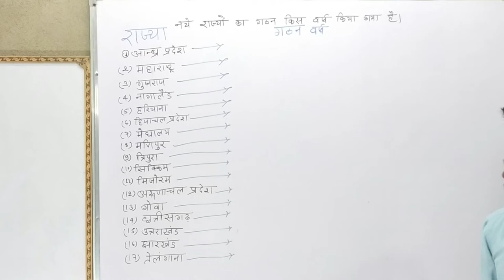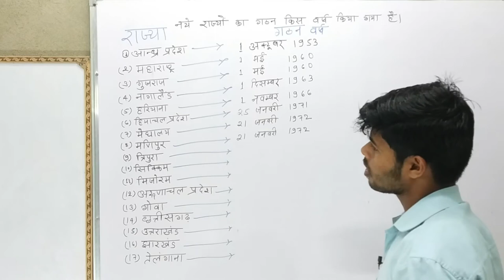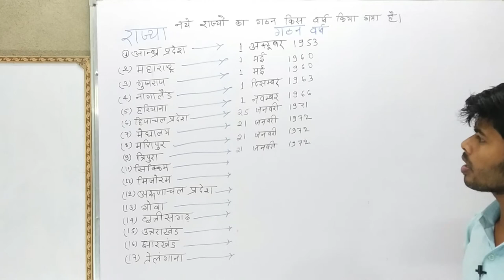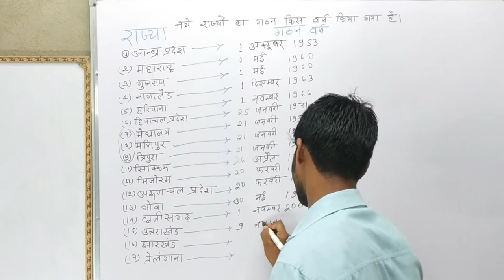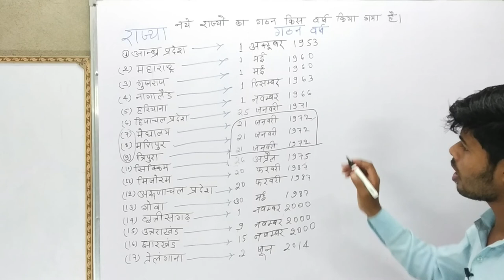राज्यों का गठन कब हुआ ..| G.K. Video . | rajyon ka gathan kb kiya gya . | full guide video..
इस विडियो में बताया गया है . राज्यों का गठन कब और किस वर्ष किया गया है. या बताया गया है इस विडियो जैसे . हिमाचल प्रदेश का गठन कब हुआ , मेघालय का गठन कब हुआ , छत्तीसगढ़ का गठन कब किया है , झारखण्ड का गठन कब किया गया , और भी राज्य है जिसका इस विडियो में बताया गुआ है.

is video me btaya gya hai ki rajon ka gathan kb kiya gya hai. bahut hi achche trike se btaya gya hai. jaise ki chchtishgardh ka gathan kb hua  andhra pradesh ka kab kiya gya yahi sab bahut hi detail me btaya gya hai. jo hamare channel ko subscribe nhi kiye ho wah subscribe kr lijiye ga
hamare instagram channel ko follo kr lijiye ga aur video dekhne ke liye niche link de diye hain.